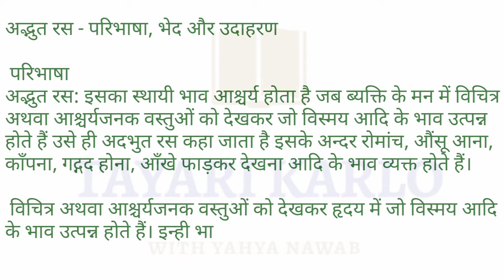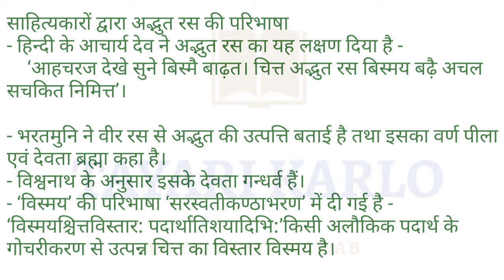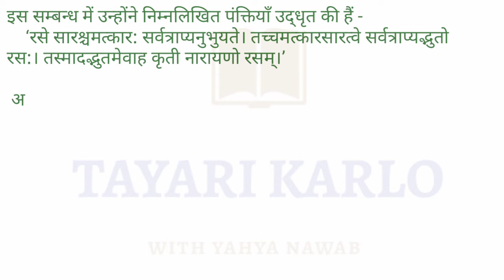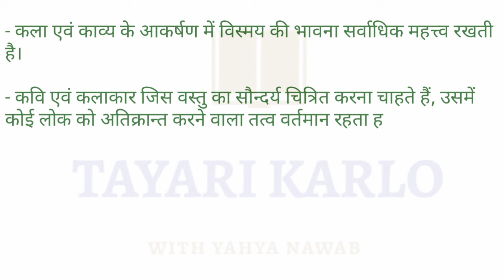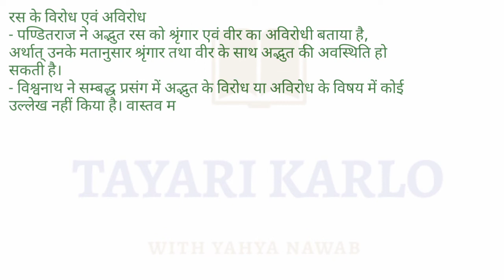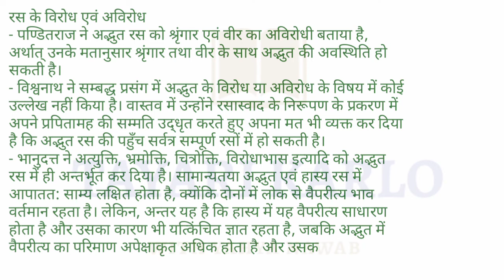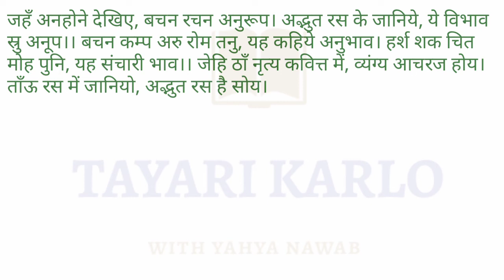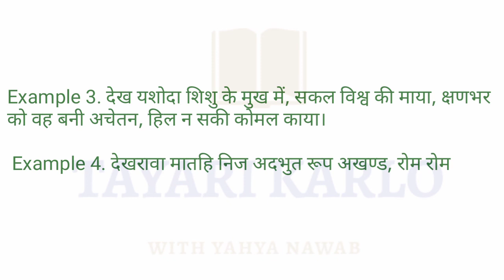अद्भुत रस हिंदी व्याकरण मास्टर वीडियो Shant ras Hindi grammar important question for paper 1